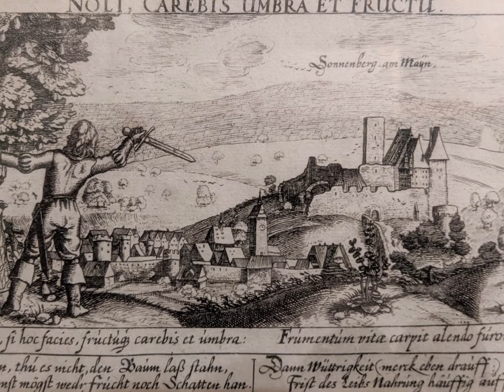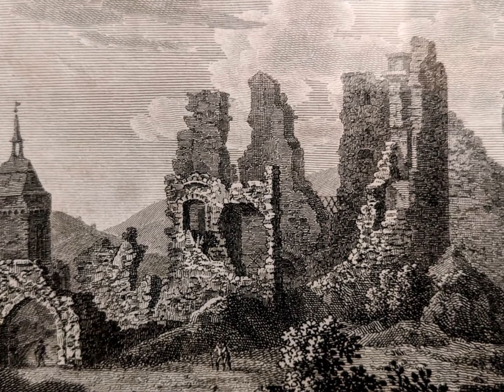Pierre Even - Variationen f. Violine, Fagott u. Cembalo (UA 1970)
Pierre Even - Variationen für Violine, Fagott und Cembalo op. 13 - Ensemble Wolfgang Groth: Peter Müller, Violine; Engelbert Licht, Fagott; Wolfgang Groth, Cembalo und Leitung. Mitschnitt der Uraufführung vom 13. Dezember 1970 in der Kath. Pfarrkirche Herz-Jesu, Wiesbaden-Sonnenberg.
In Memoriam Generalmusikdirektor Wolfgang Groth (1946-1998).